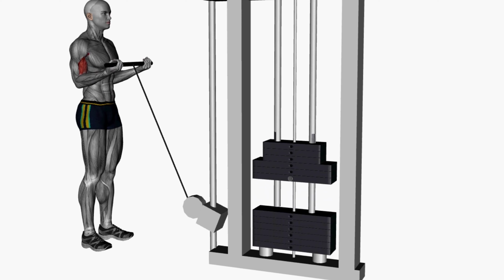Standing Cable Curl